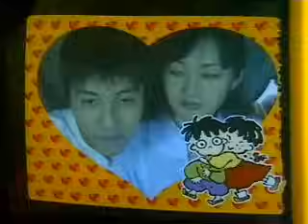'98 Drama "Sunsu/순수" OST(Ryu Siwon,Han Jaesuk,Myung Saebin)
*1998 korean Drama 순수
(Starring Ryu Si-won,Han Jae-suk,Myung Sae-bin)